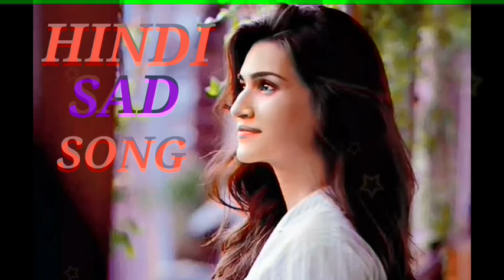Sad Mp3 Hindi Song Dj Remix Sami_Mp3🎵🎵🎵🎻🎻🎧